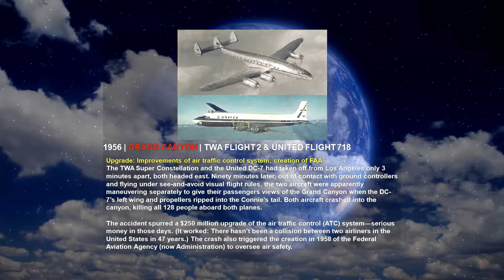In Memory of the Lives Lost on June 30th 1956, Grand Canyon Midair Collision